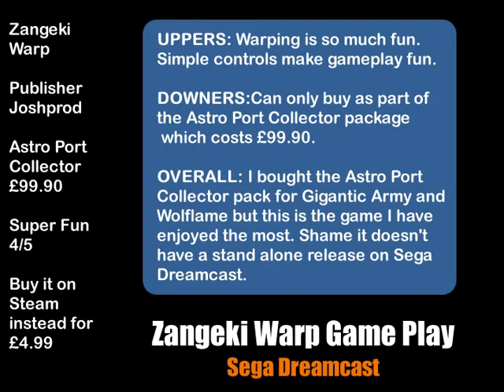ZANGEKI WARP New Dreamcast Game for 2022 (Game play no commentary)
Brief play of a new Dreamcast Game Zangeki Warp from Pixelheart's Astro Port Collection for the Sega Dreamcast released in 2022.

ZANGEKI WARP’s warp capabilities bring a new twist to the style of Gradius, R-Type, and X-Multiply, and are the key to overcoming thrilling stages filled with traps and obstacles that would be impossible in regular shooting games. Use the warp functions to stop time, instantly warp through enemy fire and obstacles, and even to destroy enemies.

Overview
The year is 2054, and the galactic civilization faces an imminent threat of annihilation. Vicious BEMs (‘Bug Eyed Monsters’) developed by the evil genius scientist Doctor Benomiya have escaped containment and gone berserk.
The Super-Electric Research Center deploys the space combat craft ‘ZanFighter’ to the fortress of Benomiya on a mission to end the onslaught of the BEMs before they end civilization.

The small, but powerful ZanFighter is equipped with the super weapon ‘Warp Slash’, which makes it the only craft capable of surviving the myriad of traps in Benomiya’s fortress and countering the BEM menace.

The battle begins: Earth’s most powerful combat craft against the galaxy's deadliest threat.
Hyperdimensional Fighter Craft ‘ZanFighter’
A space fighter craft developed by the Super-electric Research Center, home of the legendary giant robot Supercharged Robot VULKAISER.

Game played on real Sega Dreamcast hardware and footage captured with Elgato Capture card.